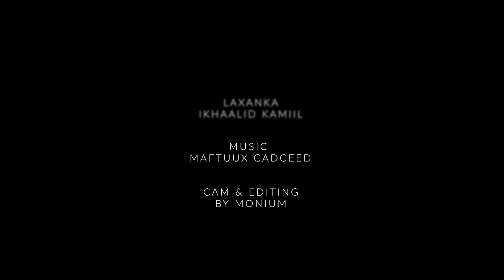MALYUUN MAANKA BAGGA OFFICIAL MUSIC VIDEO 2021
Malyuun Maanka
Heesta Bagga
Erayada Ismahan Araweelo
Laxanka Khaalid Kaamil
Music Cadceed
Camera & Editing Monium
Xariir Axmed, Suldaan Seeraar, Qamar Suugaani, Kiin Jaamac, nimcaan hilaac, hodan abdirahman, mursal muuse, ugbaad aragsan, sharma boy, najma nashaad, hees cusub 2021, waqal studio 2021